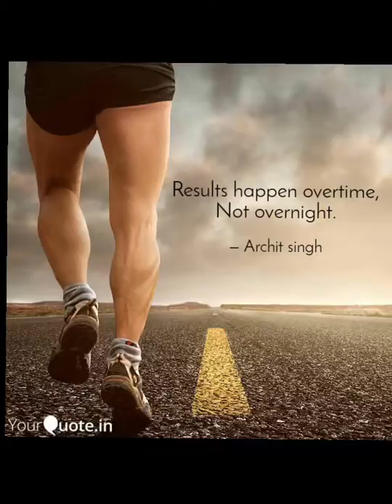Just for today - August 15 - Over time not over night